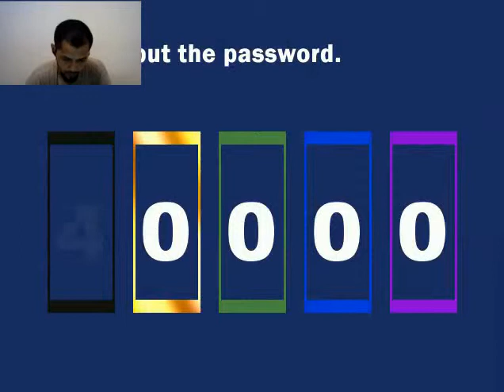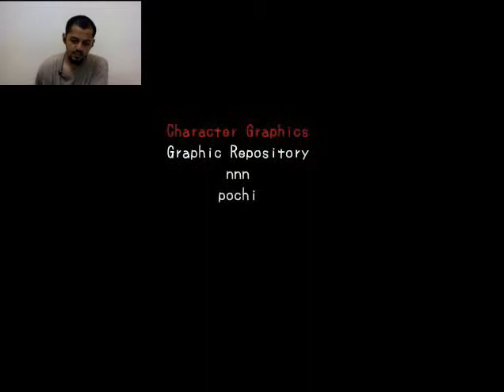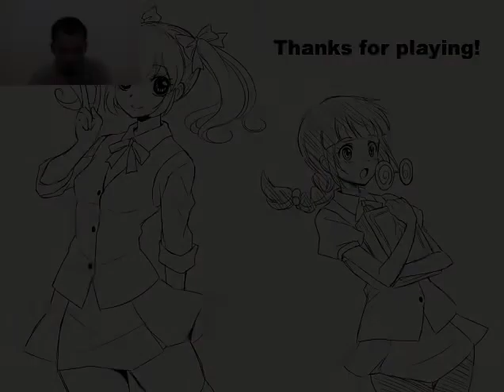Akhir yang tak diduga - Misao #6